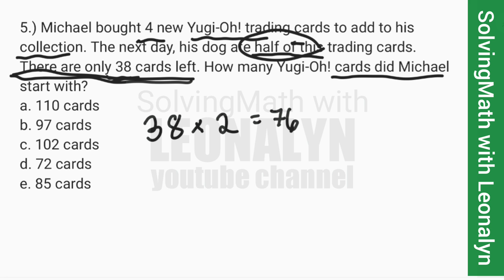Numerical Reasoning: Word Problems part3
5.) Michael bought 4 new Yugi-Oh! trading cards to add to his collection. The next day, his dog ate half of this trading cards. There are only 38 cards left. How many Yugi-Oh! cards did Michael start with?
a. 110 cards
b. 97 cards
c. 102 cards
d. 72 cards
e. 85 cards

6) Riverside Bike Rental Shop charges P16.00 plus P9.00 an hour for renting a bike. Kenneth paid P70.00 to rent one bike. How many hours did he rent the bike out?
a. 4 hours
b. 5 hours
c. 6 hours
d. 7 hours
e. 8 hours